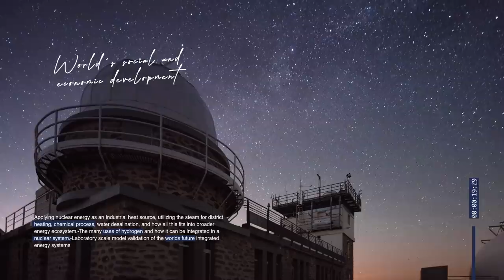Ep. 169 - Juan EibenSchutz Hartman, Mexico's National Nuclear Safety and Safeguards Commission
How Juan EibenSchutz Hartman’s engineering background led to a career in nuclear
Why Mexico considered adding nuclear power to its energy mix and how it was achieved
Mexico’s development of a decision analysis program through the Stanford Research Institute
How public perception of nuclear technology became rooted in mistrust and what the nuclear community is doing to change it
Why small modular reactors (SMRs) may transform the industry away from a tendency of non-uniformity
A comparison of nuclear waste and other industrial waste in terms of perception and regulation
Juan EibenSchutz Hartman’s responsibilities as Director General of Mexico's National Nuclear Safety and Safeguards Commission